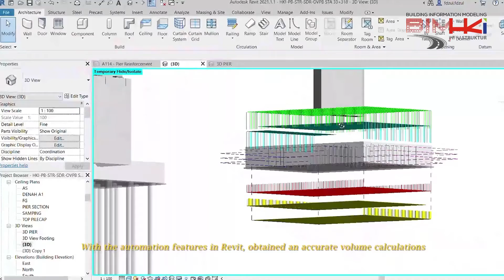Structural Modeling dengan Autodesk Revit - Implementasi BIM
Hai, LeanBuddies! Kali ini Minko mau ajak LeanBuddies untuk berkenalan lebih jauh dengan Building Information Modelling (BIM).

Dalam implementasi BIM, terdapat sebuah software yang diakuisisi dan kemudian dikembangkan oleh Autodesk yang bernama software Revit. Software Revit digunakan untuk memodelkan struktur bangunan seperti overpass, underpass, box culvert, pile slab dan struktur lainnya.

Sebelumnya, gambar shop drawing diproses dan disajikan dalam bentuk 2D sehingga tidak menggambarkan visualsiasi secara detail. Kini dengan adanya BIM khususnya penggunaan software Revit dalam penggambaran shop drawing, maka gambar dibuat dalam bentuk 3D yang telah mengandung informasi – informasi seperti ukuran, volume, dan biaya. Dalam satu kali permodelan, data dapat diintegrasikan dengan software lainnya untuk membuat _schedulling_ dan mengeluarkan _material takeoff_ sehingga memudahkan HKi dalam pengerjaan sebuah proyek.

Luar biasa ya, manfaat BIM dalam dunia konstruksi. Penasaran dengan informasi mengenai BIM lainnya? Tunggu konten BIMHKI selanjutnya, ya!